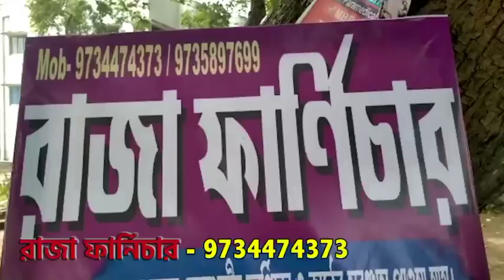March 2, 2023